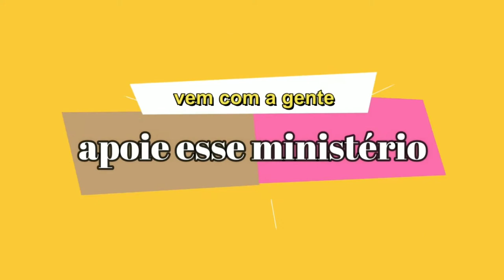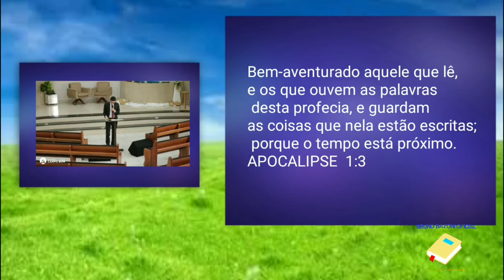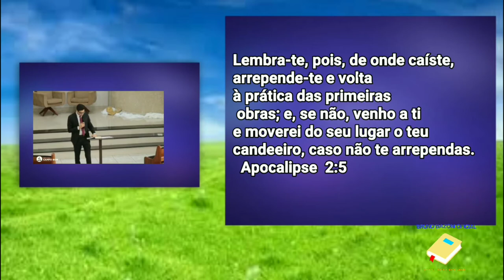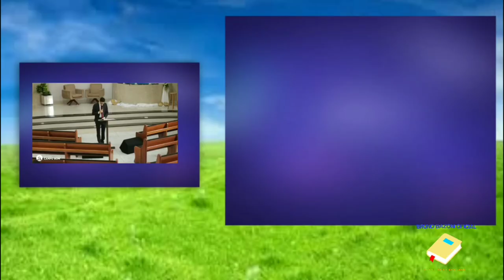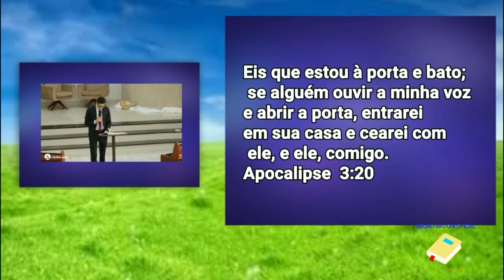Culto de SÁBADO QUARENTENA